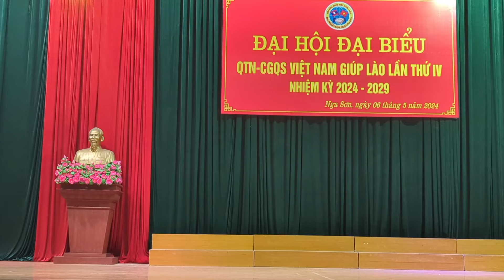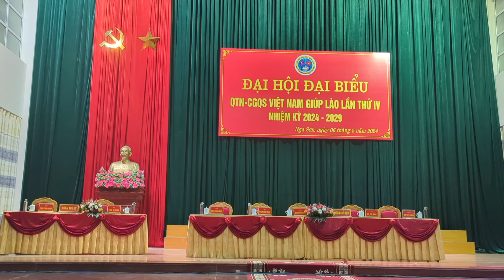Văn nghệ đặc biệt. Chào mừng Đại Hội Đại Biểu - QTN - CGQS VN giúp Lào lâng thứ lV - NK 2024 - 2029